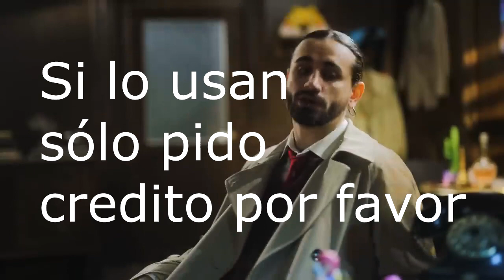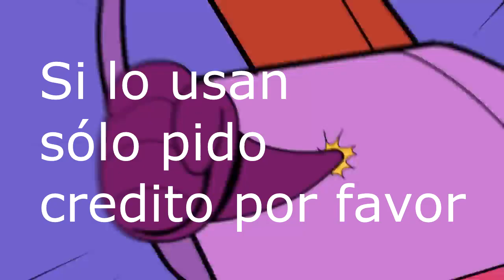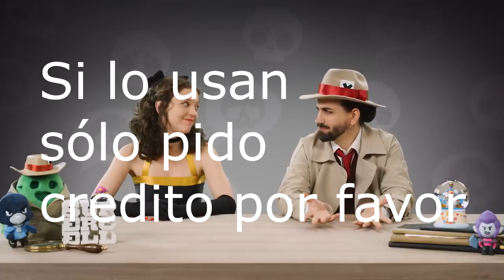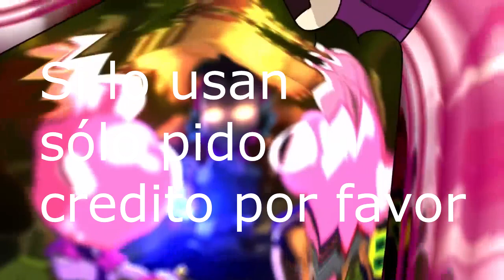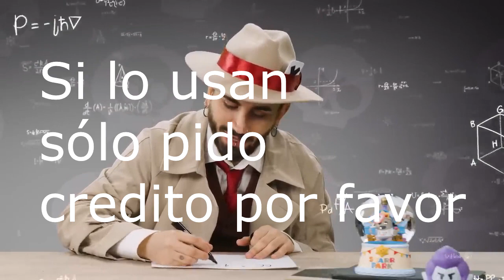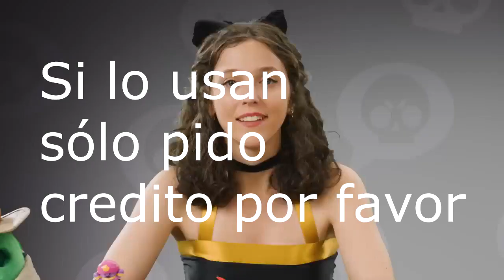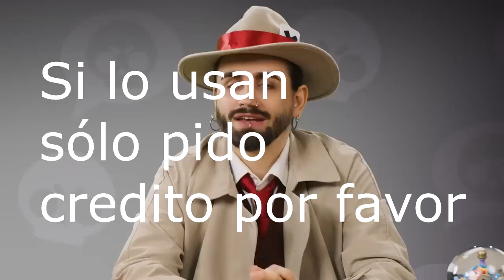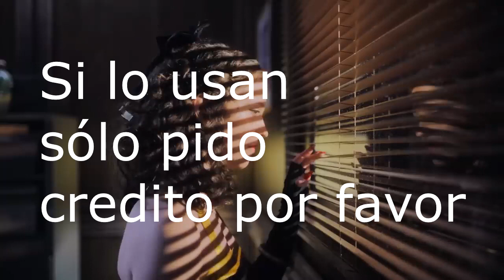Brawl Talk Febrero - (Sin voces) - Practica tu doblaje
Hola chicos les dejo una pista para los que quieran practicar un poco de doblaje, sólo pido que si suben sus doblajes a internet me den crédito por el diseño sonoro por favor.

Diseño sonoro - @Senseimoy